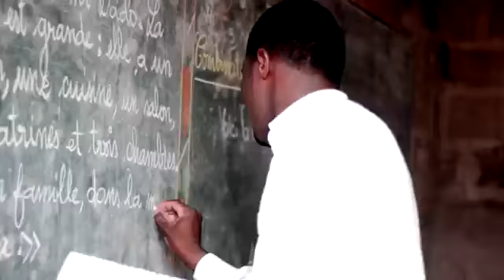VIVI international - Ebolo Nimin